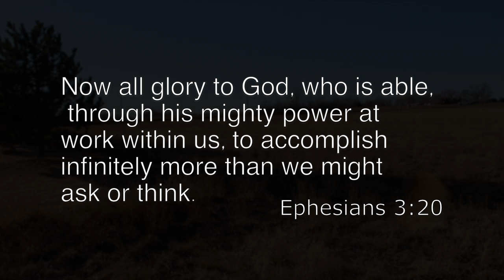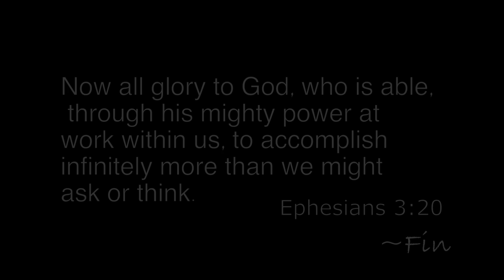Stacked - Moecloth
When 3 boys want to get to heaven, but are just too lazy to get there the right way, they try to build a tower to heaven. Will the succeed? Or will they learn a valuable lesson on their way?